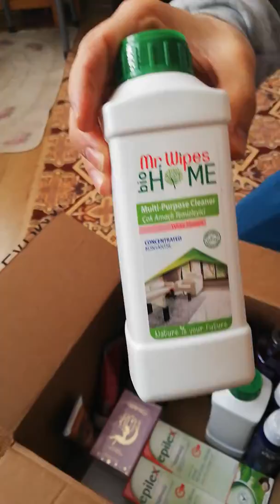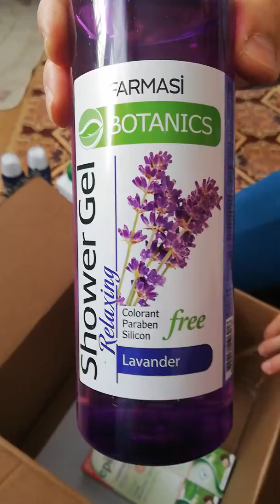Farmasi siparişimiz geldi koli içinde neler var açıyoruz. Koliaçılışı-1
Farmasi kolisi içerisinde neler geldi